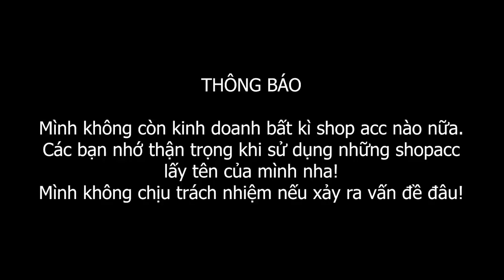Minecraft Thời Đại Siêu Anh Hùng*TẬP 14 | KHÁM PHÁ THẾ GIỚI BƯỚM VÀ CHẾ TẠO BỘ GIÁP CỦA RED HULK